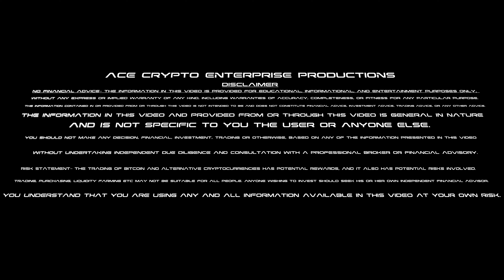Cornucopias The Week of Leaks EP 2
"The Week of Leaks", an ACE Crypto Enterprise Production! Hosted by three titans of the Cardano community, this mini-series delivers exclusive insights, leaks, and the hottest updates across the crypto and gaming world. Joining forces, @Jupiter_Z, the Corn Mafia Underboss and Cornucopias OG, @The_BioMex, the bionic Mexican and rising star in Cornucopias, and our very own @TheADA_ACE, the resident Cardano Maxi, will dive deep into all things Cornucopias gaming. Whether you’re a seasoned investor or a curious gamer, "The Week of Leaks" promises action-packed content, expert analysis, and everything you need to stay in the know. Don’t miss a single episode!

 Episode 2 of 11 Each episode will premiere at 0800 and 2000 EST until all episodes are aired.

David

Stake your $WMTx to Earthnode #71 when live on Main net